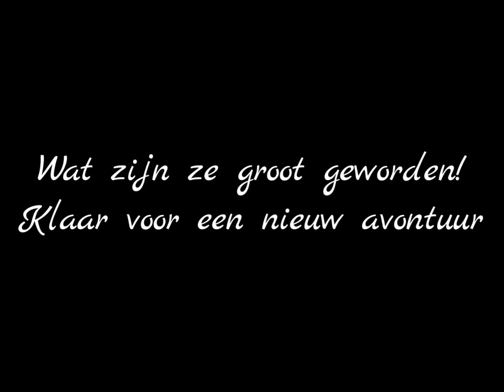Klaar voor vertrek! De pups zijn prachtig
Klaar om aan een nieuw avontuur te beginnen!